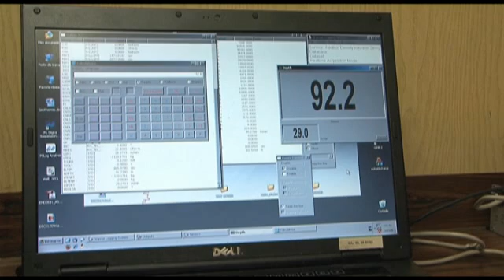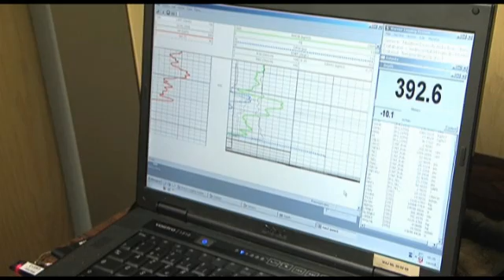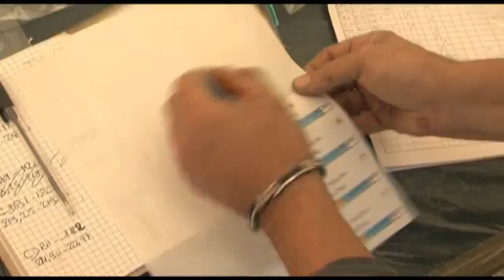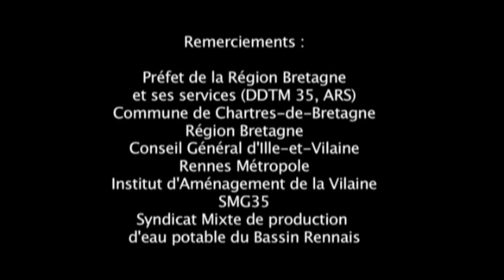Cinergy : un forage profond en Bretagne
Le BRGM a piloté le forage Cinergy, de juillet à septembre 2010 à Chartres-de-Bretagne (Ille-et-Vilaine).

Ce forage de 675 mètres visait deux objectifs :
- améliorer la connaissance géologique du bassin rennais, le plus profond du Massif armoricain,
- estimer le potentiel du bassin en matière de ressources en eau et de production d'énergie par géothermie.

Le BRGM a réalisé le suivi technique et scientifique de ce projet.